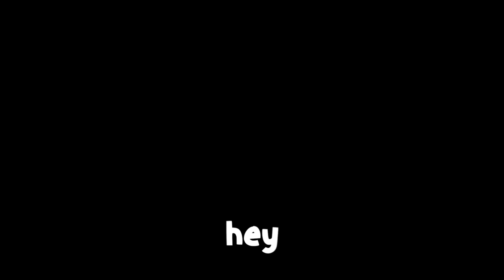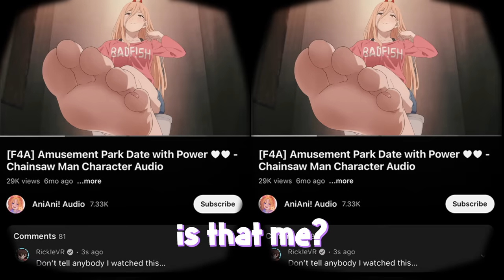Makima is Mommy...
Mommy???

Power - ​@buttercupz
Makima - @Druew
Pochita - @S341
Aki - @Sache1417